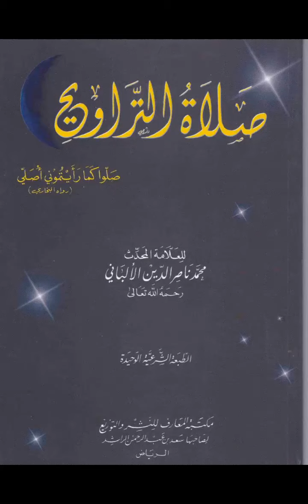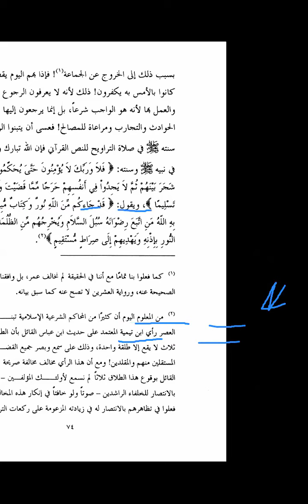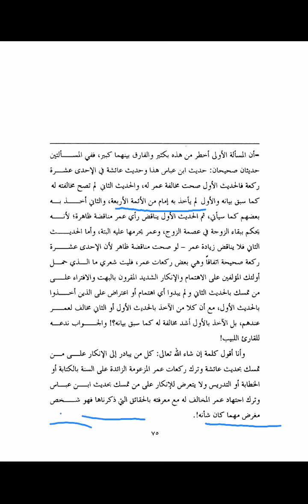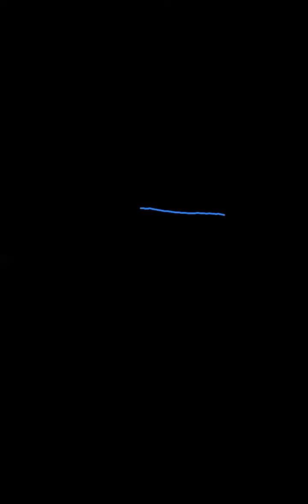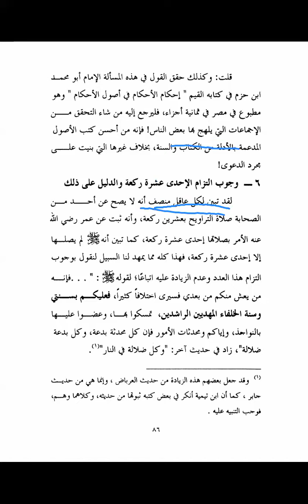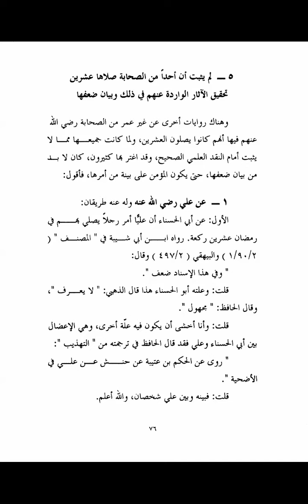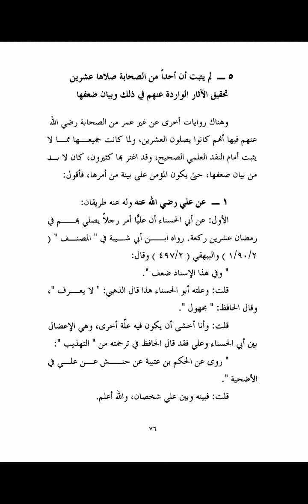016: Karatun Littafin Salatut-Taraweeh Ramadhan 1441AH/2020 Programme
Lahadi 17th Ramadhan, 1441AH___10th May, 2020.

016: Karatun Littafin Salatut-Taraweeh Ramadhan 1441AH/2020 Programme

Sabanin malamai akan Mas'alar saki Uku(3) ya koma Saki daya(1), yayi kama da Mas'alar sabanin malamai akan Sallahn tareweehi raka'ah Sha Daya(11) ba Ashirin(20) ba.